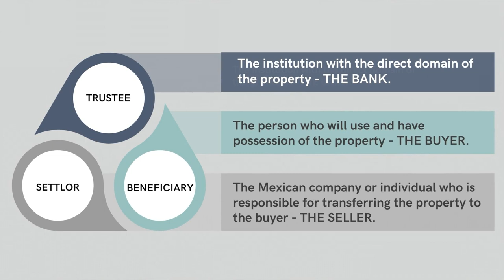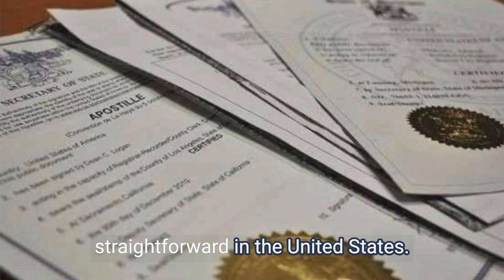How to Safely Buy Property in Mexico (Trusts, Fees & More)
If you are considering purchasing property in Puerto Vallarta or any coastal region of Mexico, make sure to check out this video, which details everything you need to know about using a trust to buy property in Mexico.

00:00 Introduction
00:22 Homebuyer FAQ Series
00:53 Can Foreigners Own Property in Mexico?
01:35 The Restricted Zone
02:33 The Trust (Fiedocomiso)
03:09 When the Seller has a Trust
04:11 Do I own the property?
04:50 Why Mexican Nationals Opt for a Trust
05:09 Your Beneficiaries
05:48 Getting a POA if Needed
06:57 About the Apostille Process
08:29 Disregarding Rumors
09:09 How to Contact Me

Learn more about Dyanimite Investment Realty

Dyanimite Investment Realty empowers people to pursue the life of their dreams in Puerto Vallarta by providing information and resources on everyday living and in-depth insight into the local housing market. We create a pleasant and profitable experience for investors interested in the region, through the facilitation of real estate investments, and by providing sound consultation on key opportunities. Whether clients are looking to sell their house, relocate to Mexico, purchase a vacation home, or identify a profitable investment opportunity, Dyani Leal is an authentic and trusted advisor who helps them achieve the outcome they desire through a pleasant and customized experience.